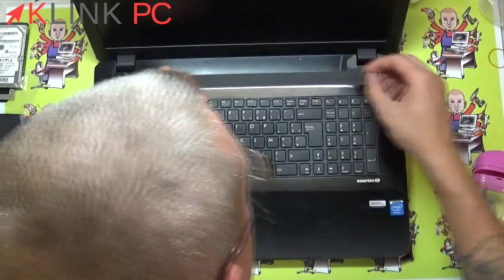Comment démonter un PC portable Essentiel B Smart'Mouv 1705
Vous verrez tout le processus commenté étape par étape afin de vous guider au mieux dans le démontage, le dépannage et la réparation de votre ordinateur portable Essentiel B Smart'Mouv 1705.